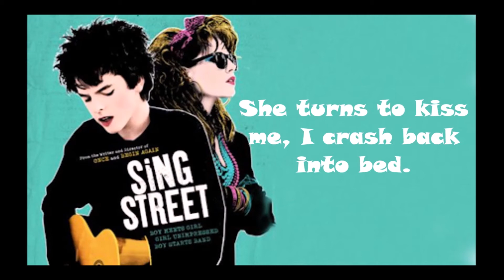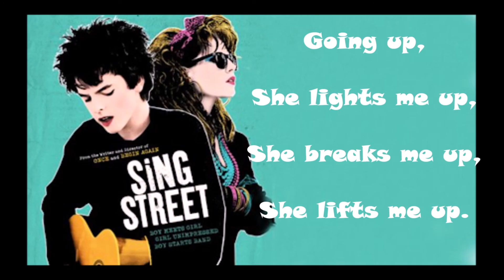Sing Street - Up (Karaoke Version)